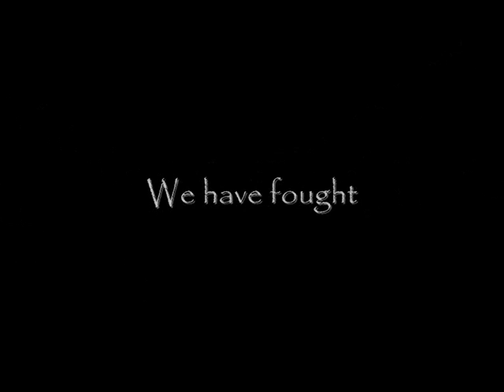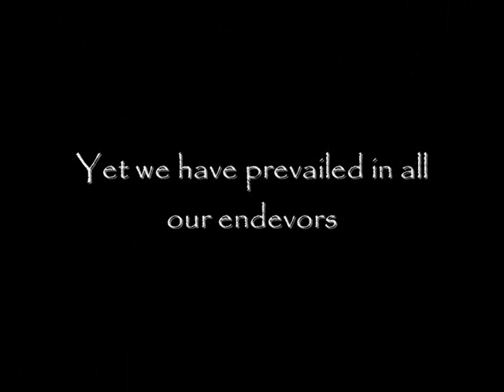Fed Promo Pardus